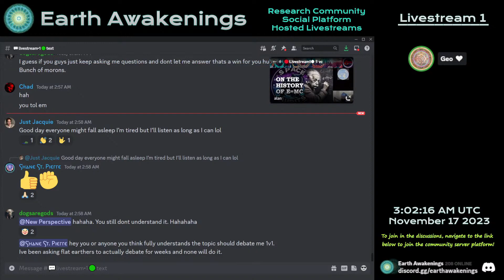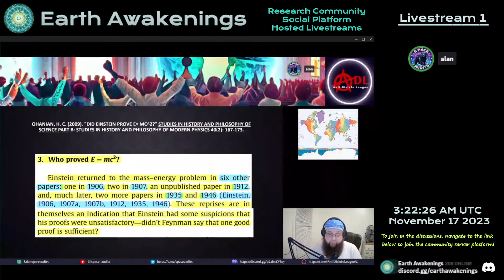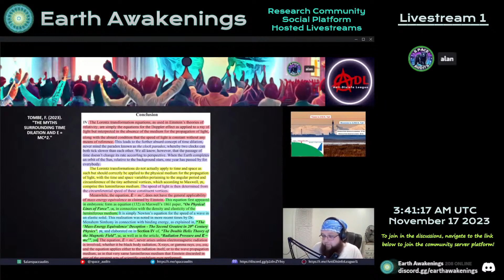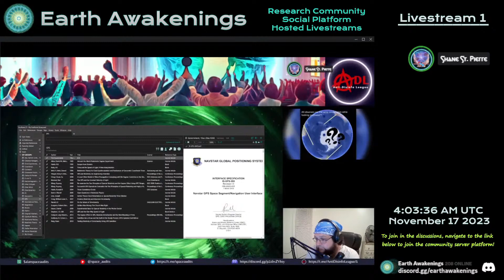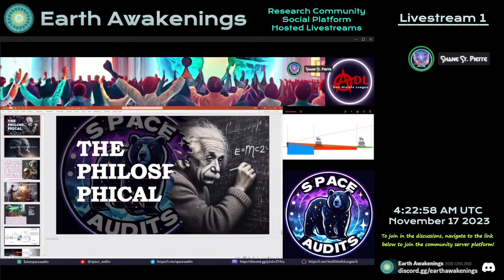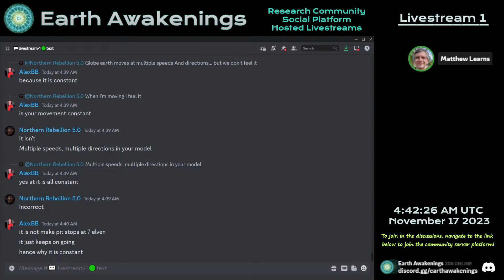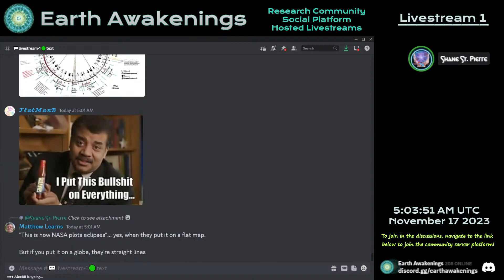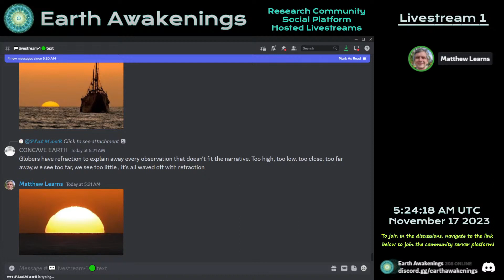On the History of E=mc^2 Presented at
Hosted by  @EarthAwakenings

Gray, A. (1894). Recent Researches in Electricity and Magnetism, Nature Publishing Group UK London.

Thomson, J. J. (1897). Cathode Rays, Academic Reprints.

Planck, M. (1908). "Zur dynamik bewegter systeme." Annalen der physik 331(6): 1-34.

Einstein, A. (1935). "Elementary Derivation of the Equivalence of Mass and Energy." Bulletin of the American mathematical society 41(4): 223-230.

Ives, H. E. (1952). "Derivation of the Mass-Energy Relation." JOSA 42(8): 540-543.

Lentz, G., et al. (1985). EBR-II: Twenty Years of Operating Experience, Argonne National Lab.

Okun, L. B. (1989). "The Concept of Mass." Physics Today 42(6): 31-36.

Janssen, M. H. P. (1995). A Comparison Between Lorentz's Ether Theory and Special Relativity in the Light of the Experiments of Trouton and Noble, University of Pittsburgh.

Jammer, M. (1997). Concepts of Mass in Classical and Modern Physics, Courier Corporation.

Thomson, D. and J. Bourassa (2004). Secrets of the Aether.

Ohanian, H. C. (2008). "Einstein's E= mc^2 Mistakes." arXiv preprint arXiv:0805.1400.

Ohanian, H. C. (2009). "Did Einstein Prove E= mc^2?" Studies in History and Philosophy of Science Part B: Studies in History and Philosophy of Modern Physics 40(2): 167-173.

D’Abramo, G. (2020). "Mass–Energy Connection Without Special Relativity." European Journal of Physics 42(1): 015606.

Tombe, F. (2023). "The Myths Surrounding Time Dilation and E = mc^2."